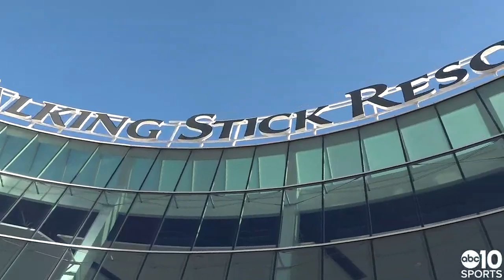Sacramento Kings open season in Phoenix vs. Suns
ABC10's Lina Washington provides coverage of the Sacramento Kings season opener in Phoenix against the Suns.